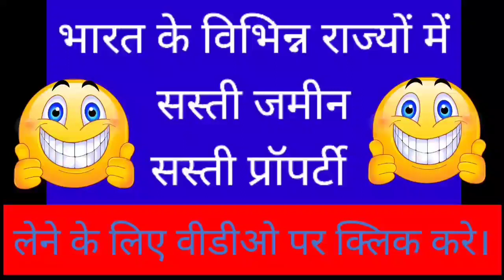सुंदरलाल प्रॉपर्टी से जुड़े और सस्ती जमीन खरीदने का सपना पूरा करे मोबाइल न.-7906638904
लाइक
शेयर
कॉमेंट
बेल आइकन जरूर दबाए।

जिससे हमारी वीडीयो आप तक निरंतर पहुंचती रहे।

दोस्तो आप किसी भी प्रकार की जमीन , प्लाट , मकान आदि। बेचना चाहते है। या खरीदना चाहते है।

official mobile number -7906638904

SundarLalproperty farm cheap agriculture HowToSaleProperty HowToBuyLand CheapProperty HowToAgriculturalLand HowToBuyAgriculturalLandInIndia JameenBikauhe cheapLandForSale PropertyBuy AgricultureLand BestPropertyInIndia CheapAgricultureLandForSale HowToBuyLand RealStates PropertyRates CheapPrice JameenBikauHe sasti jameenbikauhe